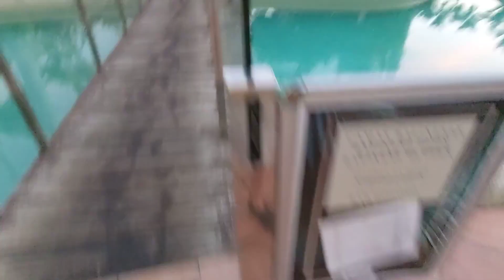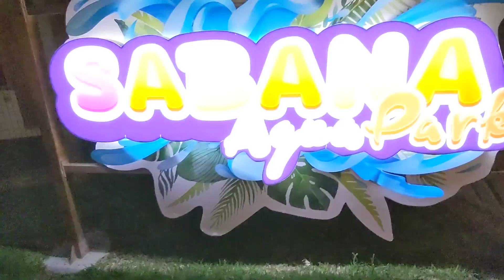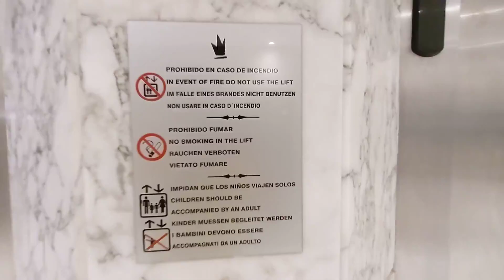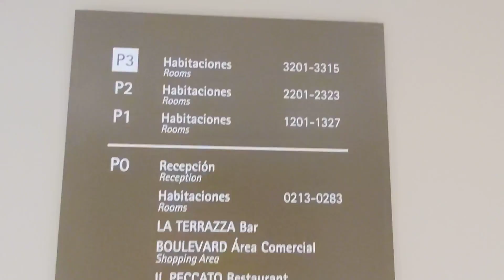Walking Outside of Tabaiba princess hotel